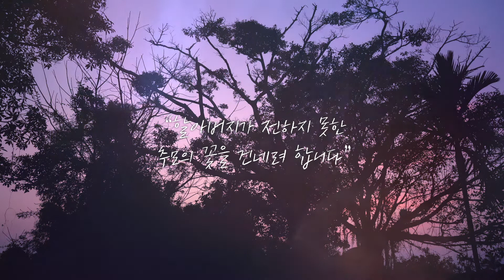[기억의 전쟁] 2월 개봉! 티저 예고편 공개!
화려한 휴양도시 베트남 다낭에서
20분이면 닿는 마을,
그곳엔 우리가 기억하지 못하는 이야기들이 있다

여성의 시선으로 담아낸 '베트남 전쟁' 이야기